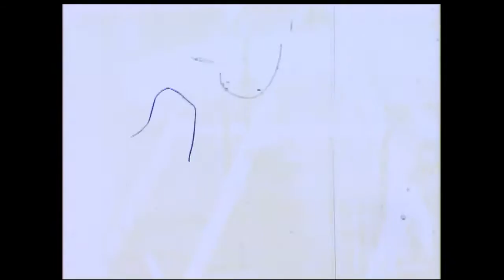Kollý með nýja rólusettið ca. 1971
Kolbrún Garðarsdóttir hdl. með allt á hreinu alveg frá upphafi.